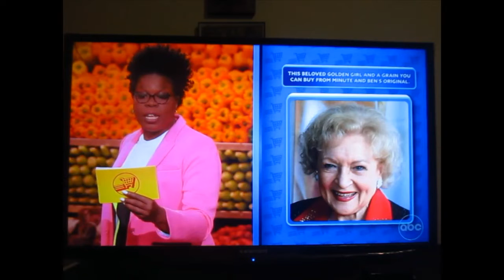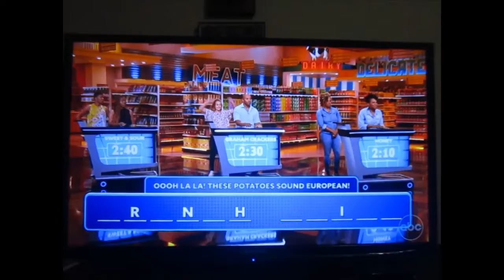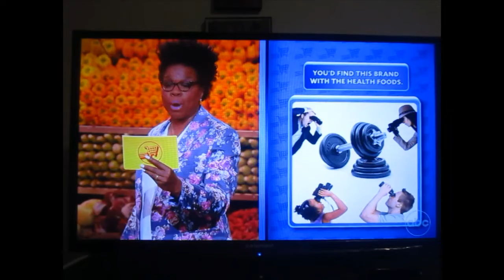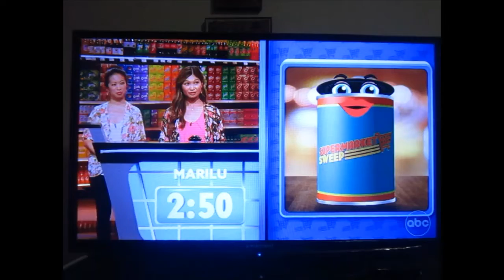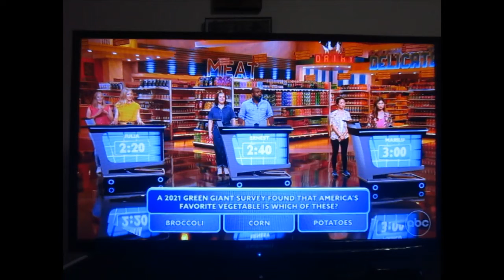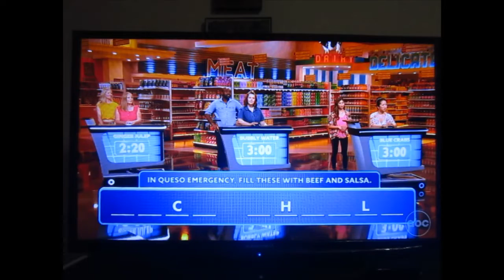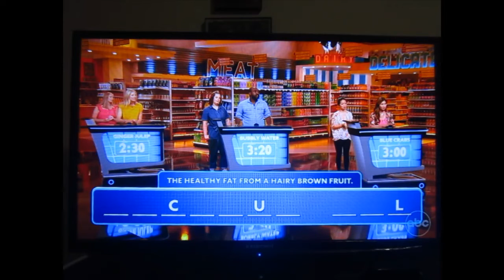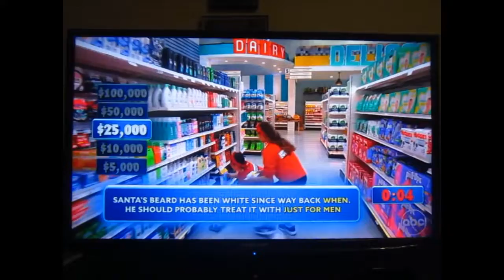Supermarket Sweep [2021] – S02EP06 [Veterans Day, 2021]